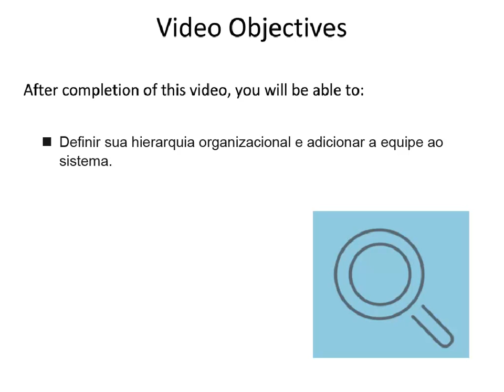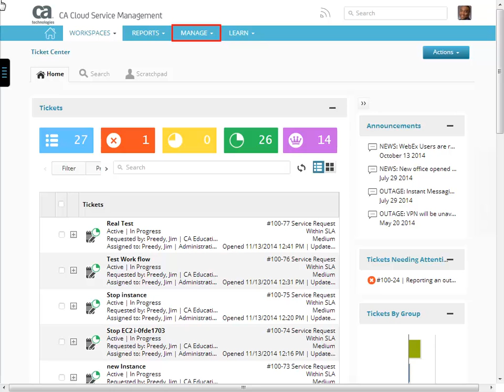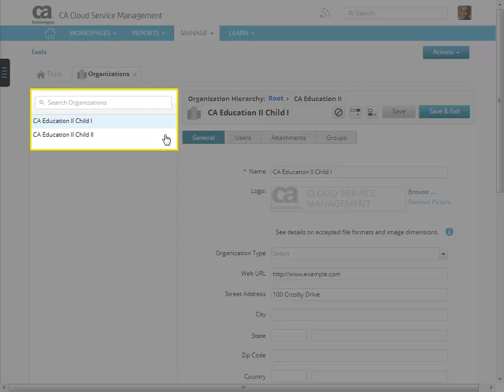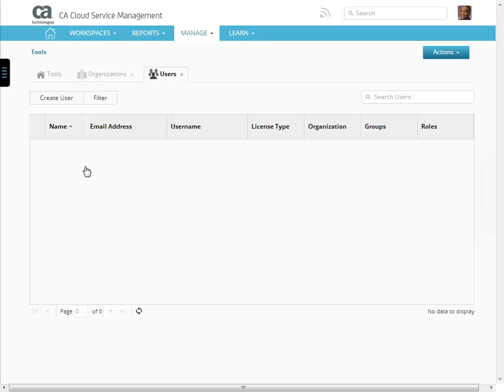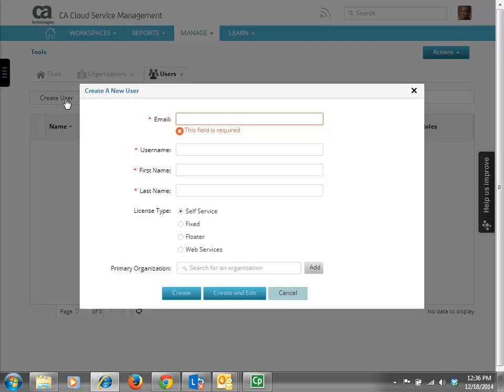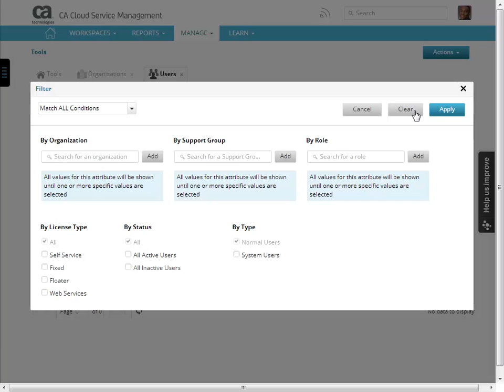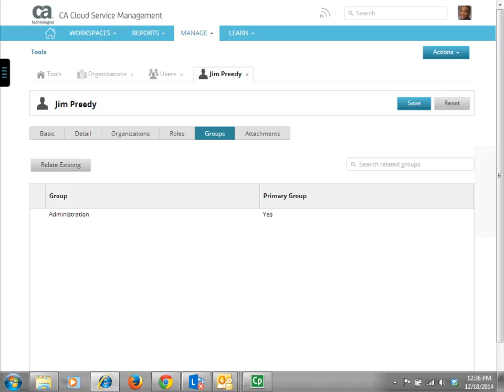Step 2 - Setup Organizations and Users (Brazilian Portuguese)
Visit us at ca.com/education